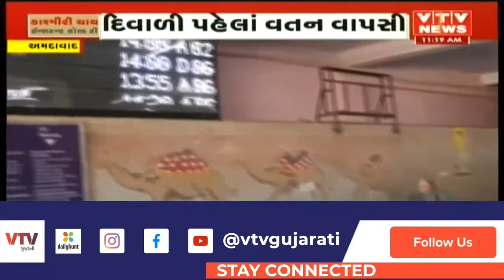Ahmedabad: દિવાળીની ગાડી ઉપડી... વતન પરત જવા માટે ટિકિટ માટે યાત્રિકોની લાઈનો લાગી | VTV Gujarati